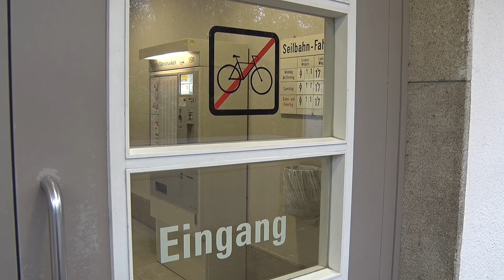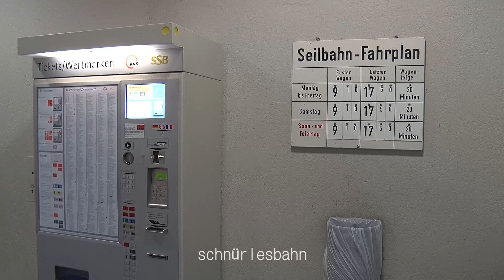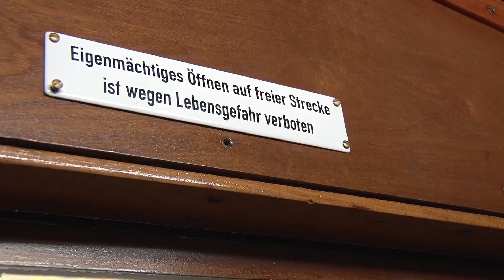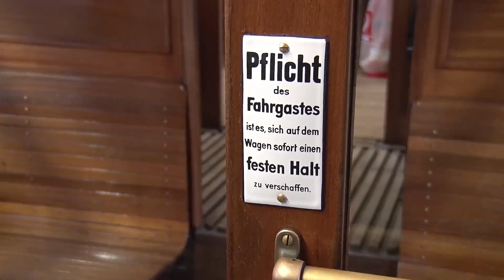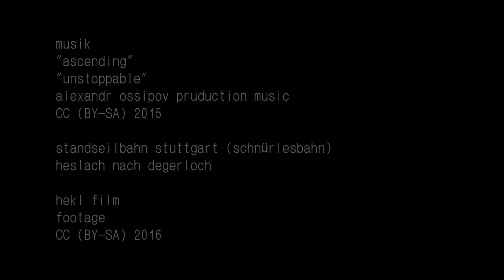Schnürlesbahn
DE-BW | Schnürlesbahn - Historische Standseilbahn Stuttgart
Ein Film von Heinz Kluth

Die Standseilbahn oder „Linie 20“ fährt drei Mal in der Stunde zwischen den Haltepunkten Heslach an der Böblinger Straße und Degerloch-Waldfriedhof  auf dem Bruderrain. Am 17. November 1929 wurde der regelmäßige Betrieb aufgenommen. Die Meterspurbahn legt eine Fahrstrecke von 536 m zurück und überwindet dabei einen Höhenunterschied von  85 Metern. Sie löste 1929 den seit 1914 verkehrenden Omnibus „Linie W“ ab.
In der Zeit zwischen dem 2. November 2003 und dem 24. Juli 2004 wurde die Bahn umfangreich saniert und erwarb dadurch ein EU-Zertifikat. Ohne ein entsprechendes Zertifikat hätte die Bahn stillgelegt werden müssen. Neben der oberen Königstuhlbahn in Heidelberg ist die Stuttgarter Seilbahn die einzige in Deutschland betriebene historische Standseilbahn.

footage:
hekl film
CC-Attribution (BY-SA) 2016